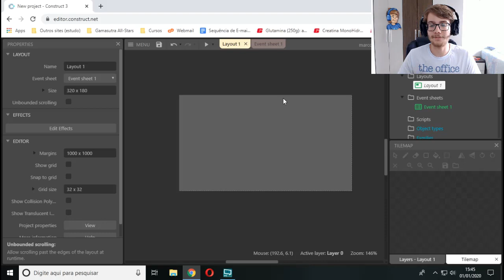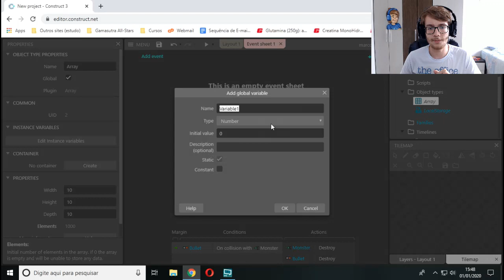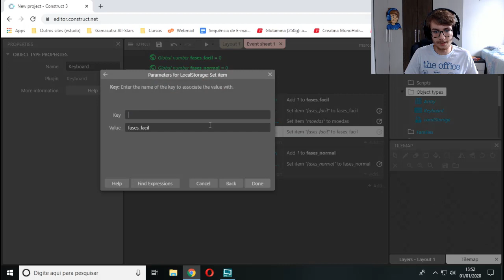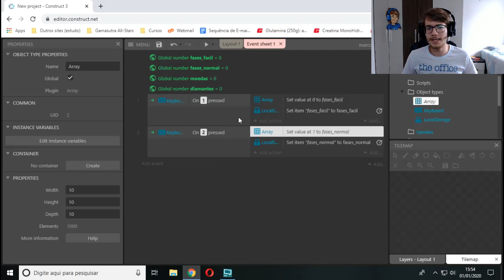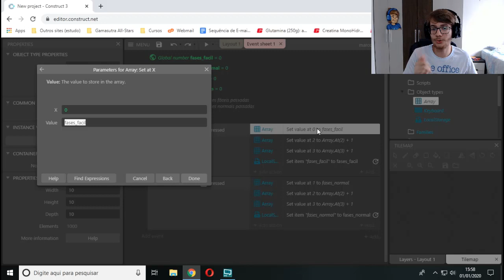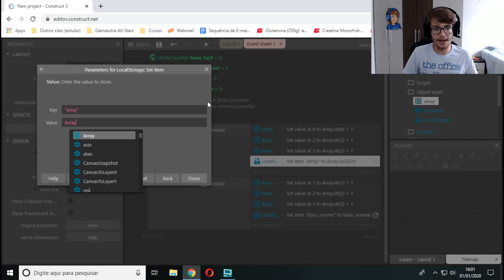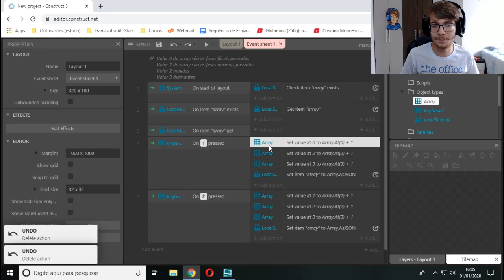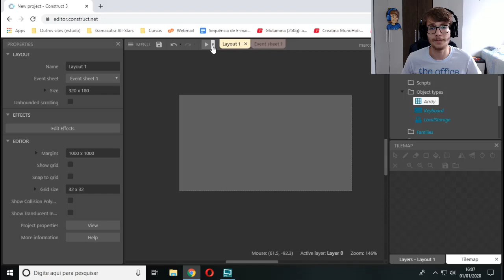Como Salvar o Jogo de Forma Simples Usando Array e Local Storage - Tutorial Construct 3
Existem várias dúvidas acerca da forma mais produtiva de salvar seu jogo feito em Construct 2 ou Construct 3, e com certeza usar Array é uma das melhores formas!

Com o Array você não precisa criar centenas de variáveis e salvá-las uma por uma no Local Storage. Você consegue salvar o array inteiro de uma vez só!

Aprenda nesse vídeo como criar um sistema de save que funciona em qualquer jogo no Construct utilizando Array e Local Storage ^^

Webcam: Logitech C922
Headset: Logitech G933
Software de edição de vídeo: Camtasia Studio 9